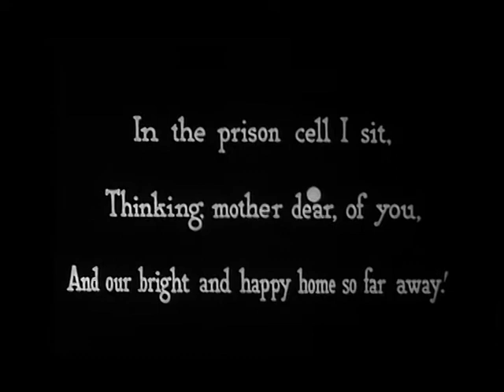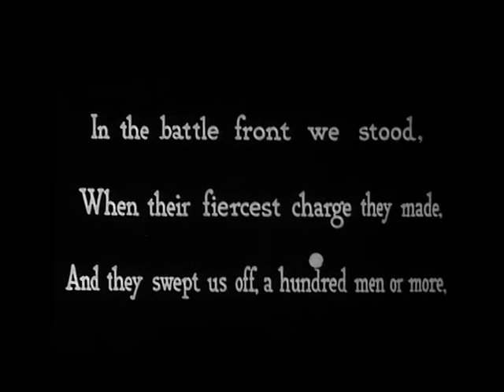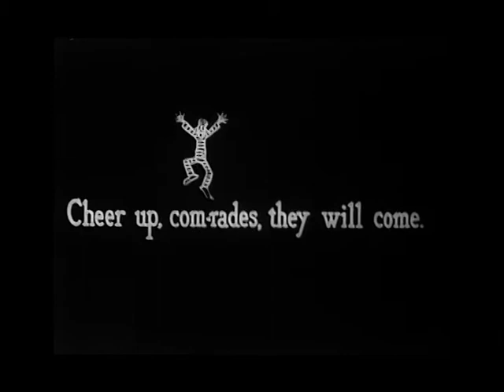Tramp, Tramp, Tramp by Dave Fleischer (1924)